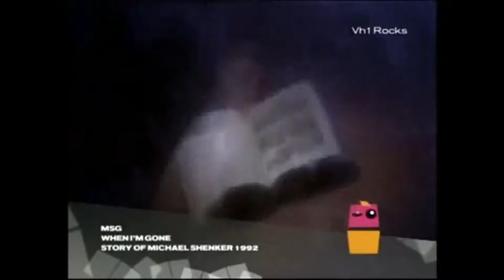Mcauley Schenker Group - When I'm Gone (Music Video)